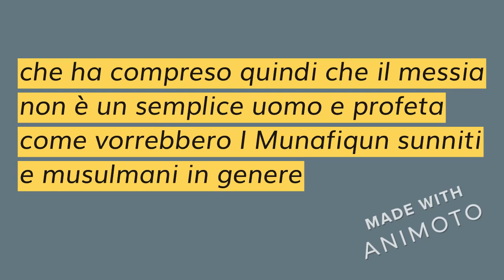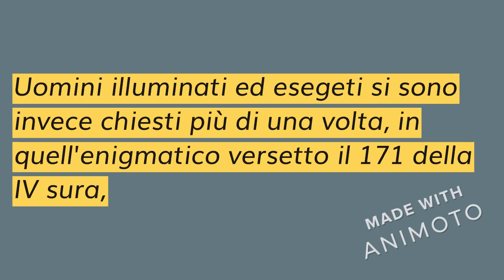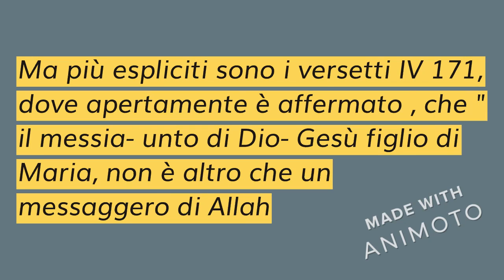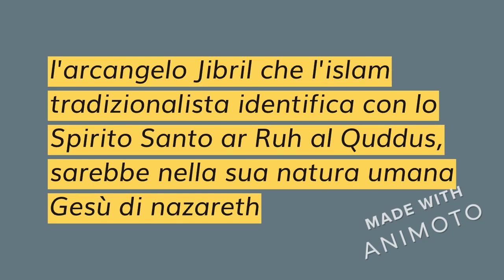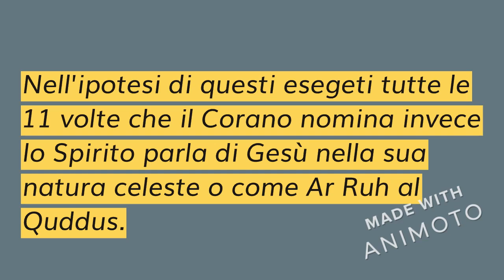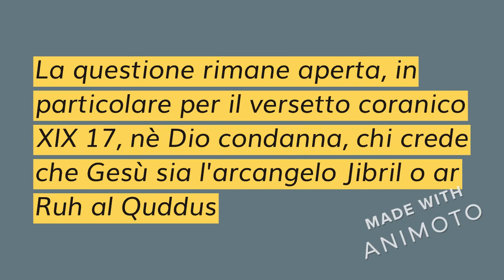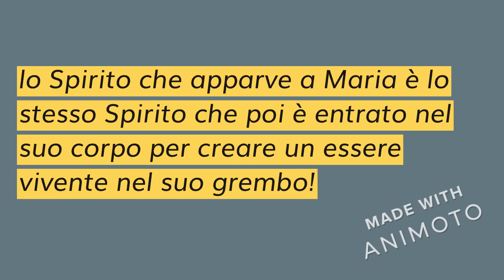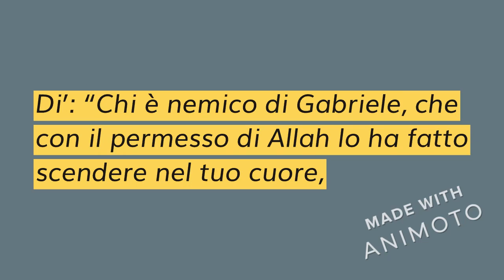ISA RUH ALLAH QUAL E' IL PROBLEMA CON QUESTA DEFINIZIONE NEL CORANO L'IPOTESI DI ALCUNI ESEGETI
MA CHE E' PIU' RAGIONEVOLE DELLA MISCREDENZA DEI KAFIRUN SUNNITI CHE NON HANNO COMPRESO NULLA DEL CORANO E DEL VERO ISLAM E CHE GIACCIONO QUINDI NELLA MISCREDENZA ( SURA 109 AL KAFIRUN) ..